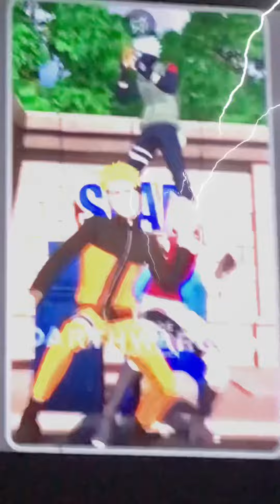Dragon Ball FortNite Naruto Be Like…